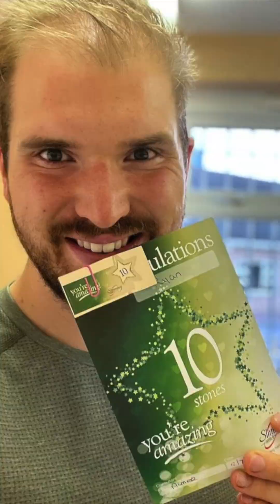Ryan Burman: Weightloss Journey Supremo 💪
🎉 Weightloss Journey Supremo – Ryan Burman 🎉

🚀 Join Luke on his bike as he dives into Ryan Burman’s incredible weight loss journey! Ryan transformed his life by changing his diet, adjusting his lifestyle, and gaining a new lease of life. 🌟

🎢 It all started with a traumatic visit to a theme park that served as a wake-up call. From there, Ryan made some amazing changes and lost a ton of weight! 💪🍏

Watch this inspiring story and see how Ryan turned his life around. 🔔✨